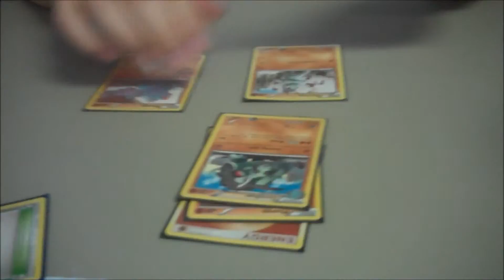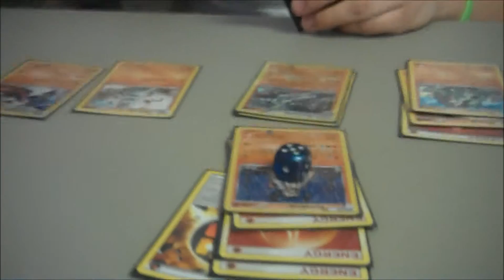EPTCG: League Week 41! Part 2! final! Time To get Serious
Welcome to the final part of week 41! I hope you enjoy the videos for this week! It was a blast to make them! I cannot wait for nationals and I hope all of you are excited to see the videos as well.